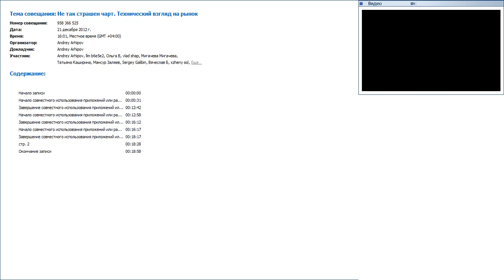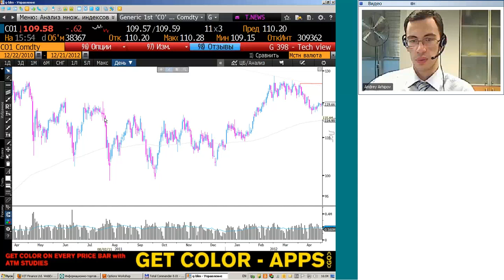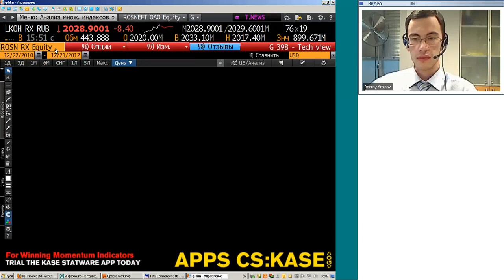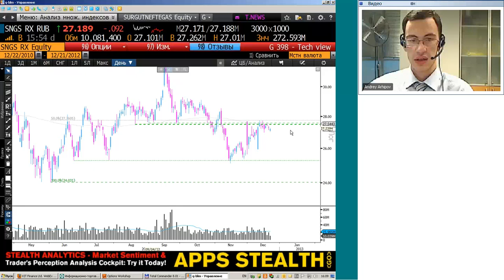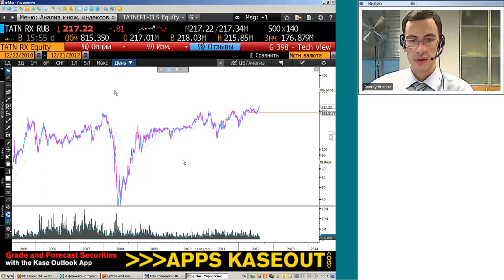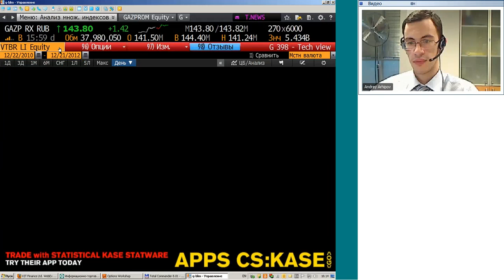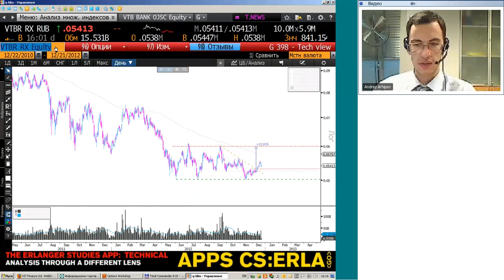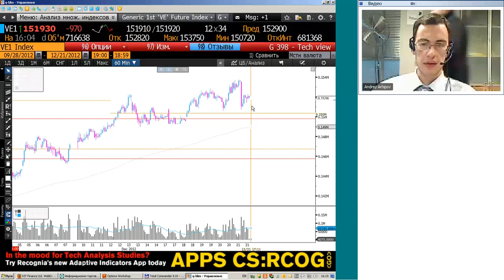21.12.12, 16:00 (мск) - Не так страшен чарт, аналитика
Обсуждаем: Нефтяные фишки

Содержание видеобрифинга:

• Brent
• Лукойл
• Роснефть
• Сургутнефтегаз
• Татнефть
• Газпром, ВТБ, Северсталь